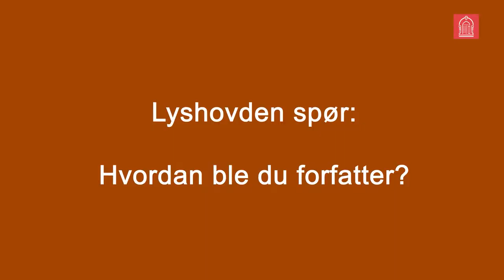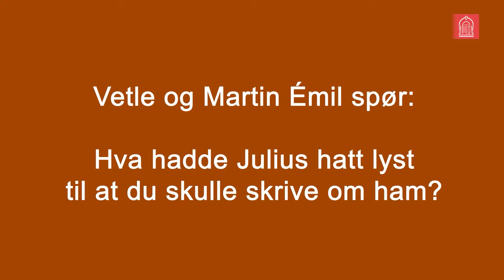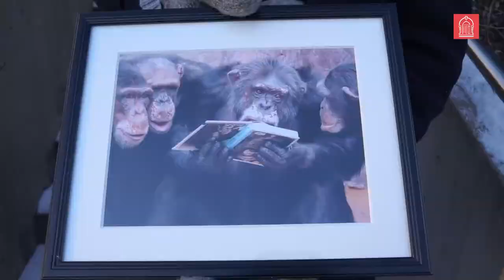Sjimpansebiografen, Alfred Fidjestøl, Superfinalist til Barnas bokpris 2020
Superfinalist til Barnas bokpris 2021, Alfred Fidjestøl, har skrevet biografien Som ein bror, historia om sjimpansen Julius. Bergen offentlige biblioteks stuntreporter tester forfatterens apete egenskaper.